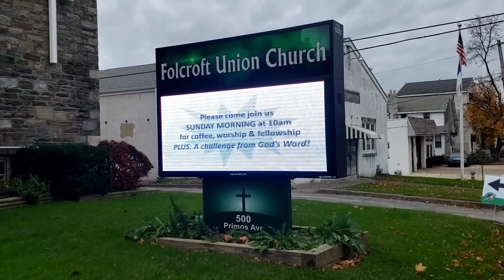Christmas Shoes Boxes for poor kids. anasmanuputty tinggaldiamerika hobbyjalan # VloggerIndonesia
Christmas Shoes Boxes for poor kids in other countries via Samaritan Purse.